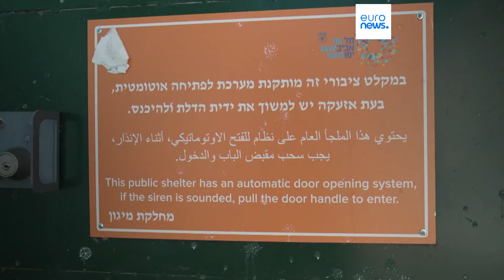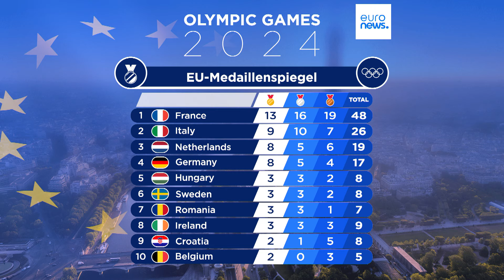Nachrichten des Tages | 7. August - Mittagsausgabe